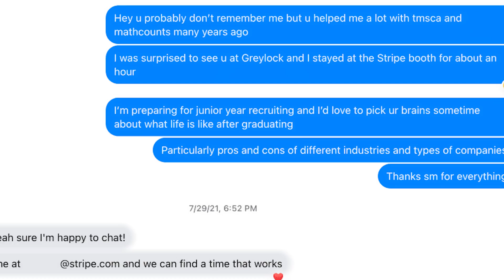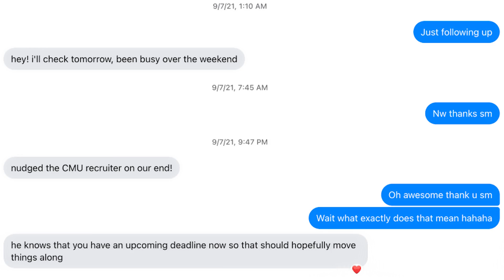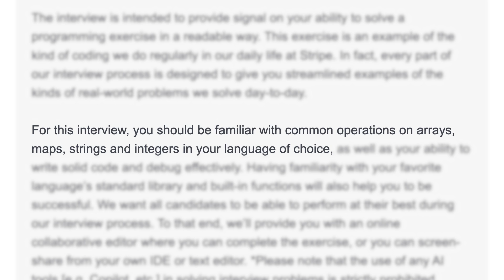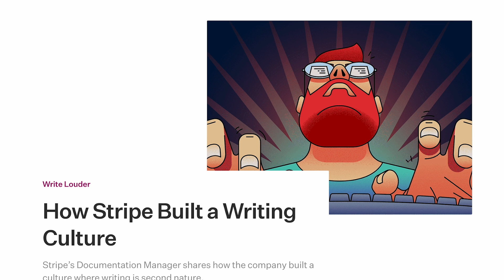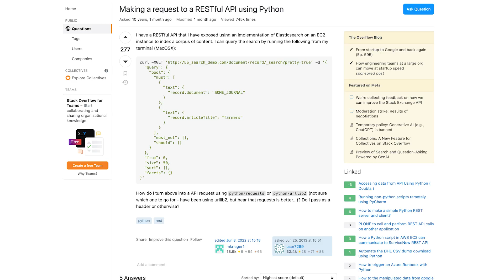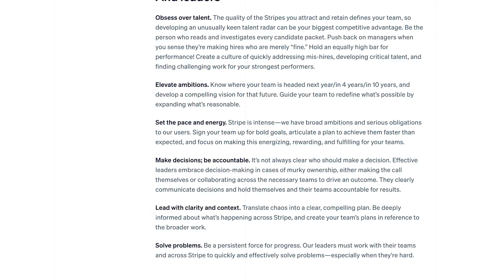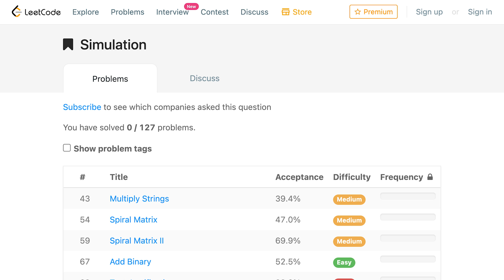How I got a Stripe Internship (for Software Engineering)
Revealing how I got an internship at Stripe, one of the highest-valued unicorns in the world.

TIMELINE
8/18 - Applied
9/8 - Got the HackerRank Assessment
9/19 - Did the HackerRank Assessment
9/22 - Got the Technical Interview
9/30 - Did the Technical Interview
10/1 - Got the Final Interviews
10/11 - Did the Final Interviews
10/14 - Got the Offer

CHAPTERS
0:00 Greylock Techfair
1:01 Getting an Interview
1:49 What to Expect
3:02 Technical Interviews
4:13 Important Advice
5:03 Final Interviews
6:21 More Advice